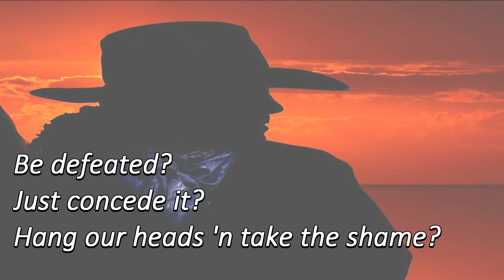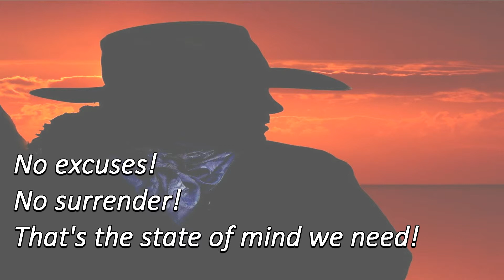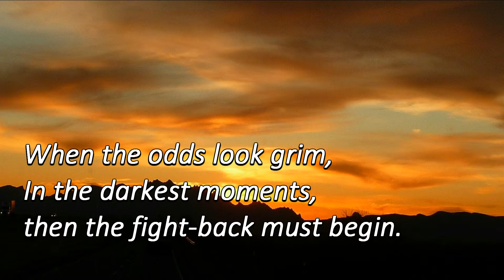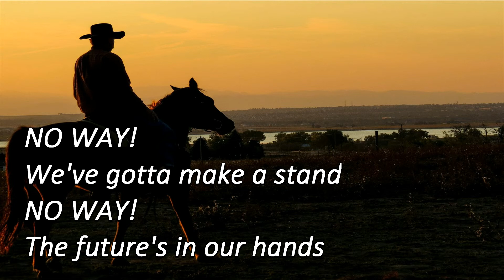(Songwriter Demo) 'NO WAY!' - new country song for 'Come-Back Kids'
"Are we finished?. NO WAY!!' Fighting back when the odds look grim is the theme of this new country song, with the demo vocals recorded by Douglas Haines (USA).
Jointly registered with PRS (UK) and SACEM (France) and now available worldwide - all inquiries from artists, managers, publishers are welcome, demo backing track available, please contact Georgina at
(represented by Hilton Music UK)
The lyrics for 'NO WAY!' are:.
Deal the cards and find the deck is stacked against us
Do we cut and run away?
Say 'it's over' watch the winners from the sidelines?
Be defeated?    Just concede it?
Hang our heads 'n take the shame?
No Way!
We've gotta make a stand
No Way! The future's in our hands
 We won't give in
We'll play to win the day
Are we finished? NO WAY!
Many legends tell of heroes who recovered
Snatched the final victory
Nerves of steel with do-or-die determination
No excuses
No surrender
That's the state of mind we need!
No Way!
No Way!
The future's in our hands
When the odds look grim
In the darkest moments,
then the fight-back must begin
Get it right now
See the light now
Shine!
Illuminate the view
It's time
To show what we can do
The Come-Back Kids
We'll rise again
And say.
No Way!
No Way! The future's in our hands We won't give in We'll play to win the day
No Way!
No Way!
It's 'All or Nothing' OK?
Finished? NO WAY!
This lyrics video is produced by Hilton Music UK.
Grateful acknowledgement is given to the use of the undermention public domain images: